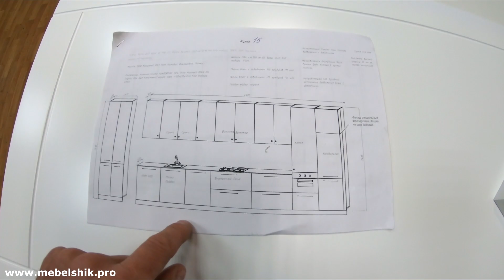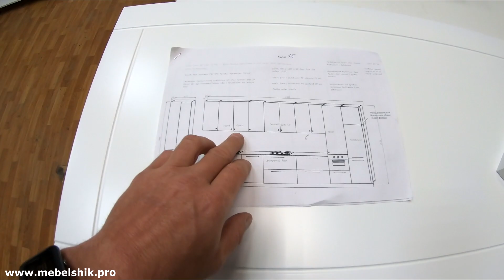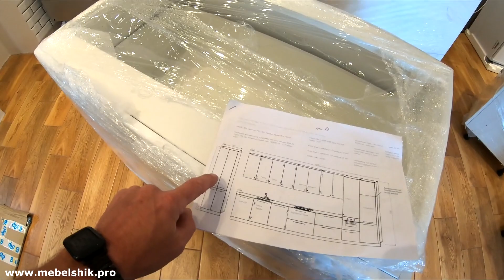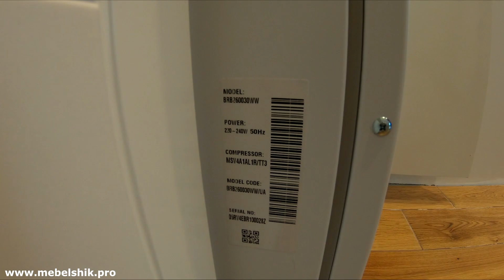Белая кухня с фрезерованным мдф фасадом и HPL столешницей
Привет друзья)
Сегодня покажем вам красивую кухню с фрезерованным мдф фасадом, корпусом от egger, фурнитурой blum и hpl столешницей от компании Fundermax